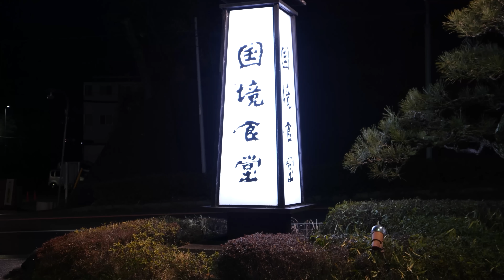【超デカ盛り】カツ丼のサイズがおかしいお店で大食い！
国境食堂
奈良県奈良市奈良阪町２６１１−５
コラボTシャツ作りました